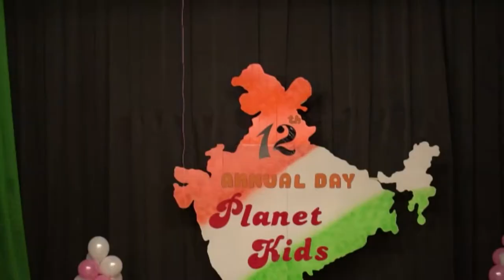shri vaishnav vidyapeeth